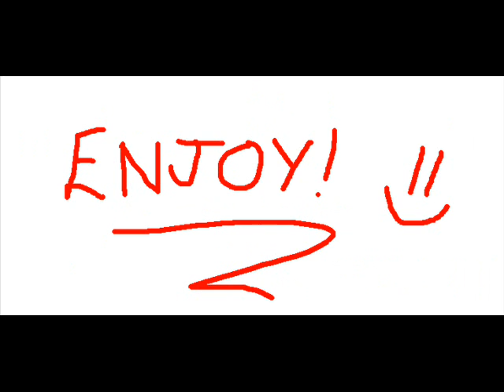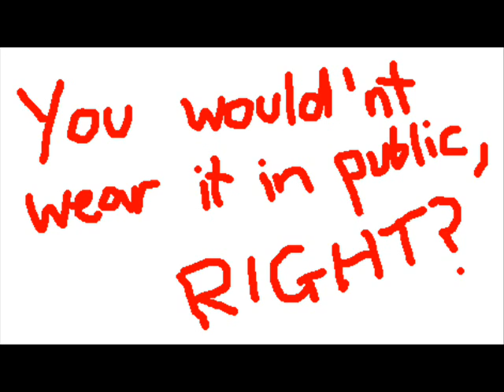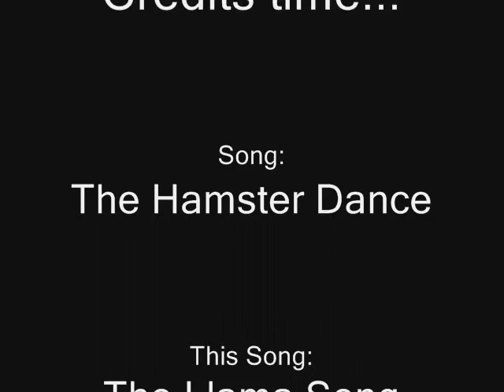Weird/Cool Japanese Inventions (Chindogu)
A video about Chindogu. To the Hamster Dance. Yes, I was very bored.